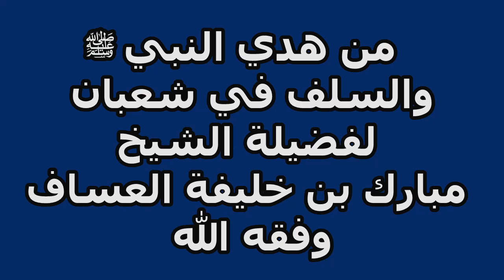من هدي النبي ﷺ والسلف في شعبان لفضيلة الشيخ مبارك بن خليفة العساف وفقه الله